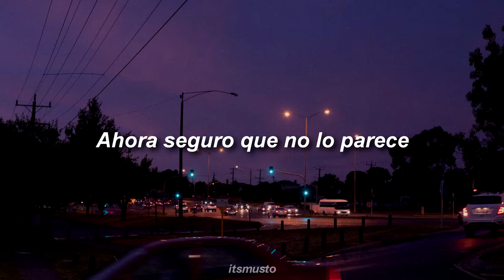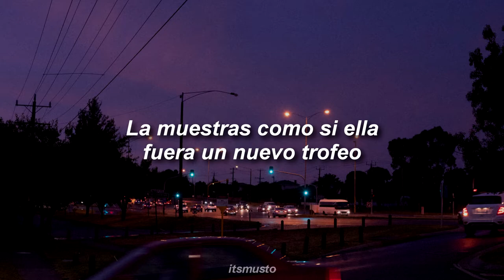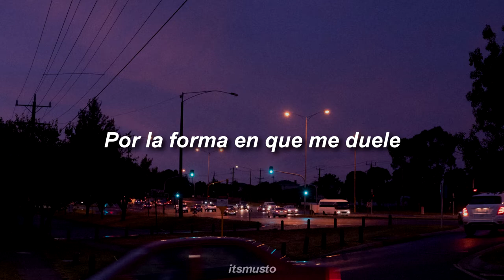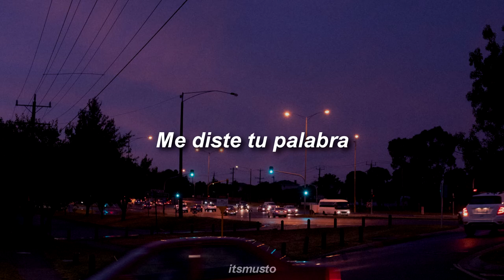Olivia Rodrigo - traitor (Letra en español)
//Lyrics//

[Intro]
Ooh-ooh-ooh
Ah-ah-ah-ah-ah

[Bridge]
(Ah-ah-ah)

[Outro]
Ooh-ooh-ooh